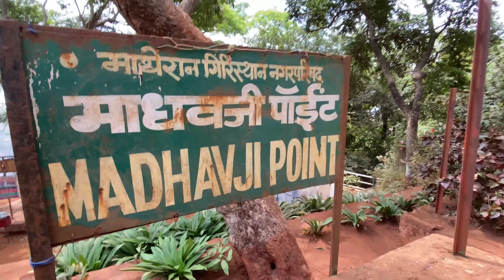Highlights ❤️💯 matherandiaries matheranhills maddyvlogger matheranpoints